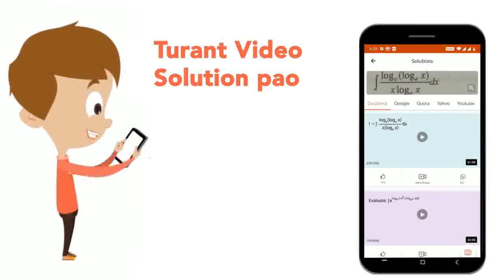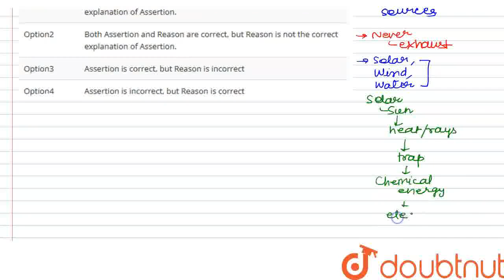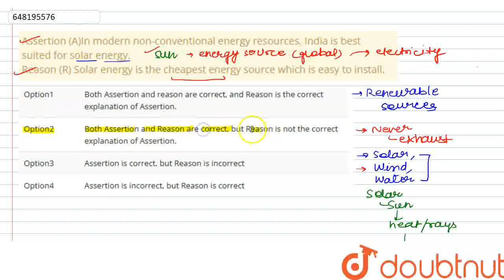Assertion (A)In modern non-conventional energy resources, India is best suited for solar energy....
Assertion (A)In modern non-conventional energy resources, India is best suited for solar energy. Reason (R) Solar energy is the cheapest energy source which is easy to install.
Class: 12
Subject: BIOLOGY
Chapter: MANAGEMENT OF NATURAL RESOURCES
Board:KVS

👉 Have Any Query? Ask Us.